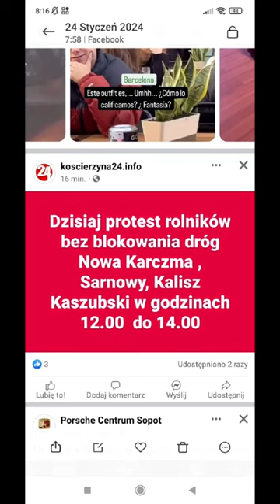Strajk w Kaliszu Kaszubskim 🚜🚜💪🇵🇱👍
polecam kanał " Grosik TV"